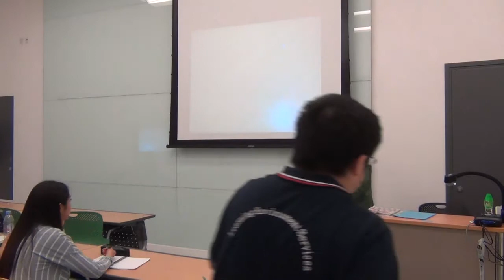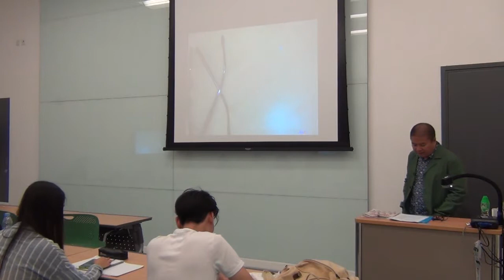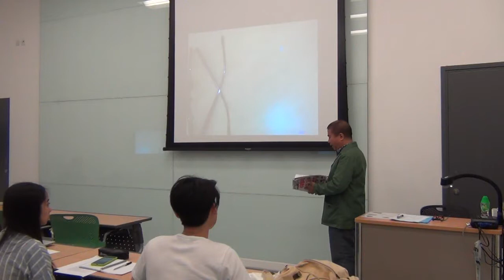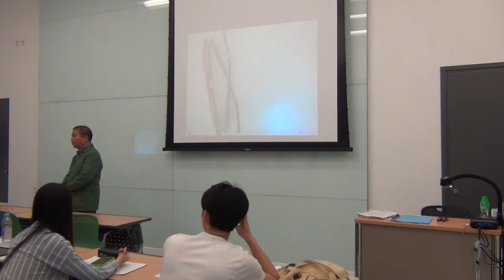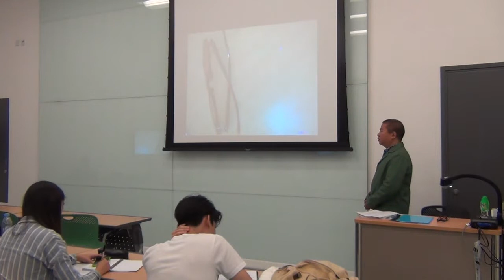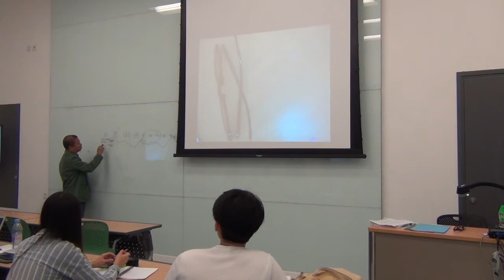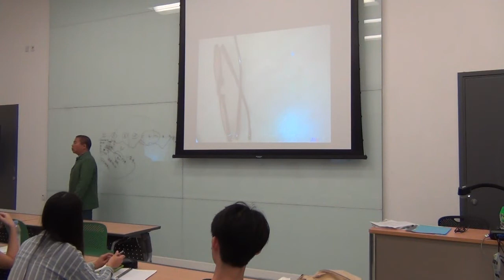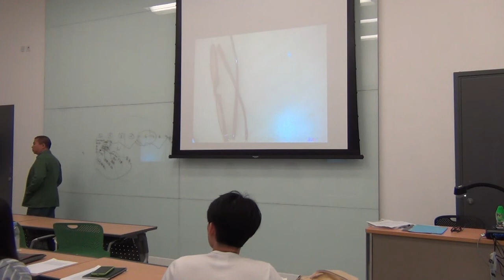Scriptwriting Workshop with Fruit Chan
Award-winning Hong Kong filmmaker and University Artist Fruit Chan will lead five two-hour sessions specifically on scriptwriting. Students admitted to the Workshop will form groups to develop an actual script with the final versions submitted to Fruit Chan for his comments.